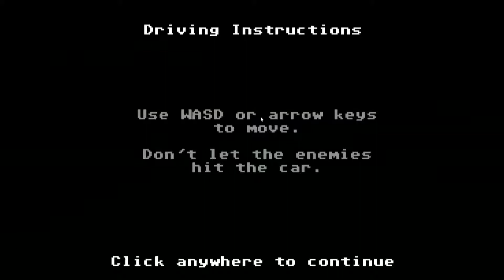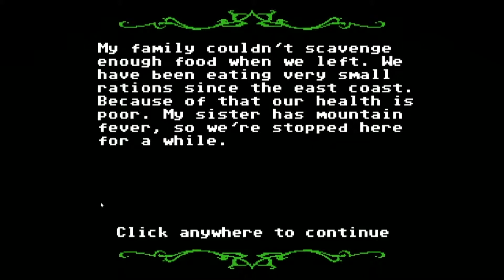Let's play Organ Trail - CE 04: Making lots of cash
The settlement we land in pays a LOT of cash for scrap and food! So let's try to get some good money out of the people living here!